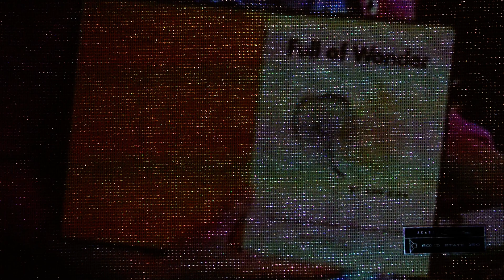SoaringTortoise Orchestra goes Pop: Put my head Down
SoaringTortoise Orchestra imitates a pop band.

Recorded on a Fostex E-8 eight-track 1/4" reel-to-reel.

Words and music by SoaringTortoise.